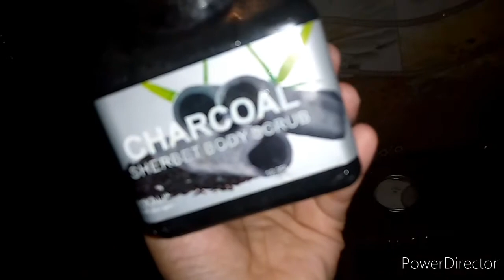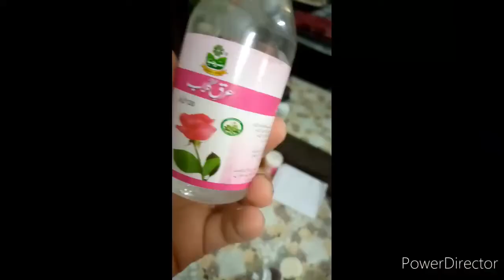My Quarantine Skin Care Routine